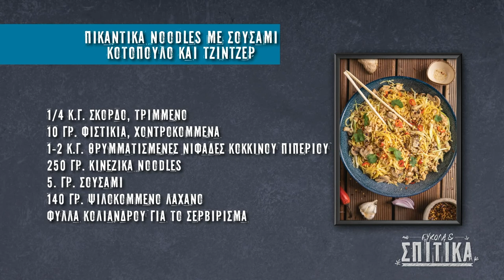Πικάντικα noodles με σουσάμι, κοτόπουλο και τζίντζερ